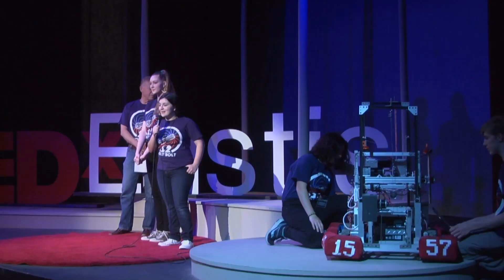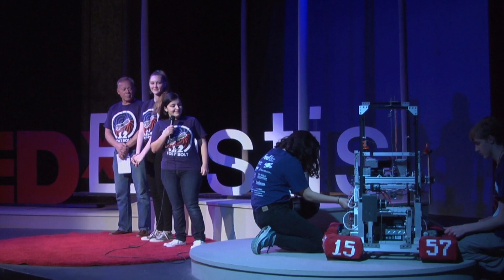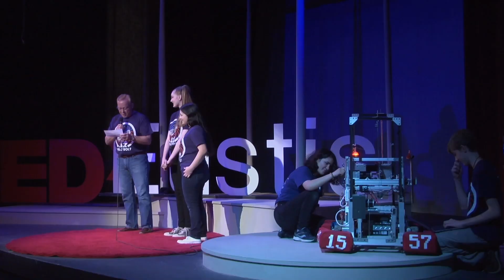Robotics Demonstration | 12 Volt Bolt First Robotics Team 1557 | TEDxEustis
In this energetic talk, recorded at TEDxEustis 2020, the students and mentors of 12 Volt Bolt, a robotics team based in Lake County, Florida, share their experiences building robots and competing with other students in STEM competitions.
FIRST® Robotics Team 1557 – 12 Volt Bolt is a robotics program that provides STEM education to students in the Lake County area. We boast team number 1557 under an organization called FIRST (For Inspiration and Recognition of Science and Technology) which has approximately 3600 active high school teams from 27 countries. These teams participate in regional, district and world robotics competitions each year. 12 Volt Bolt is a community-based team which allows us the freedom to meet year-round and to welcome public, private and home-schooled students from all over Lake County. As a non-profit organization, we rely heavily on the kindness of others and the generous support of local businesses, private donors and education-related grants. Team 1557 – 12 Volt Bolt has been able to make an impact on the Lake County community since 2004. FIRST® Robotics Team 1557 – 12 Volt Bolt is a robotics program that provides STEM education to students in the Lake County area. We boast team number 1557 under an organization called FIRST (For Inspiration and Recognition of Science and Technology) which has approximately 3600 active high school teams from 27 countries. These teams participate in regional, district and world robotics competitions each year. 12 Volt Bolt is a community-based team which allows us the freedom to meet year-round and to welcome public, private and home-schooled students from all over Lake County. As a non-profit organization, we rely heavily on the kindness of others and the generous support of local businesses, private donors and education-related grants. Team 1557 – 12 Volt Bolt has been able to make an impact on the Lake County community since 2004. This talk was given at a TEDx event using the TED conference format but independently organized by a local community.